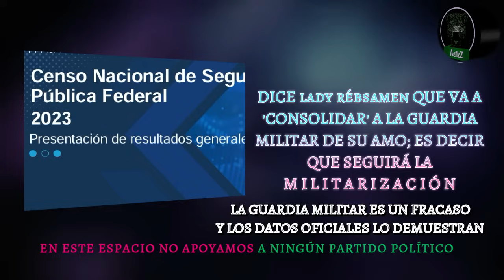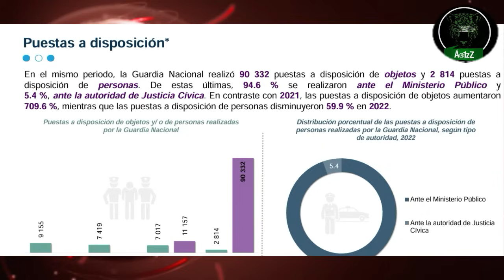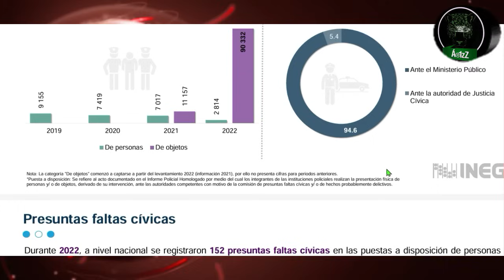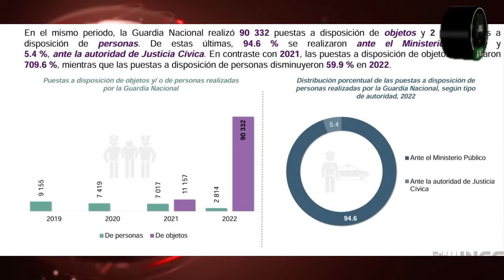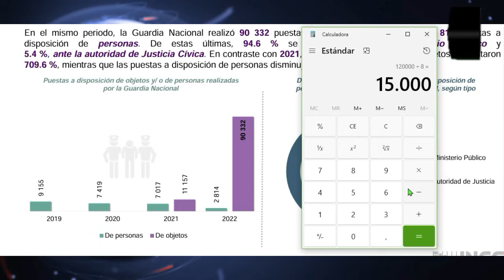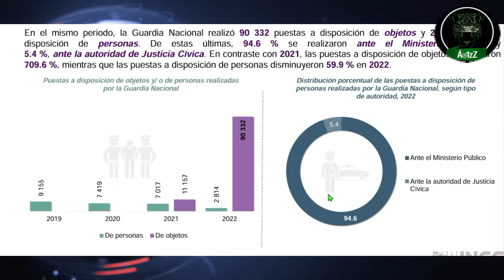Sheinbaum va a 'consolidar' a la Guardia Nacional, que ES UN FRACASO, según datos oficiales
Los datos oficiales lo demuestran: la Guardia Nacional es un FRACASO, pese a que el gobierno se empeñe en mostrarla como una corporación exitosa. Los números no mienten: se necesita de 15 mil elementos para detener a una sola persona. ¿Vale la pena? Hoy Claudia Sheinbaum aseguró que la va a "consolidar", eufemismo que quiere decir "incorporarla completamente a la Sedena", como si eso ya la hiciera competente.